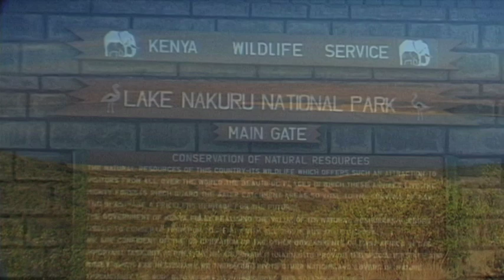Lake Nakuru National Park KENYA